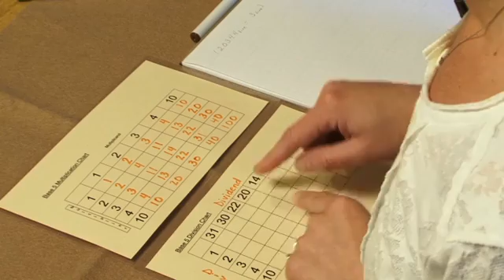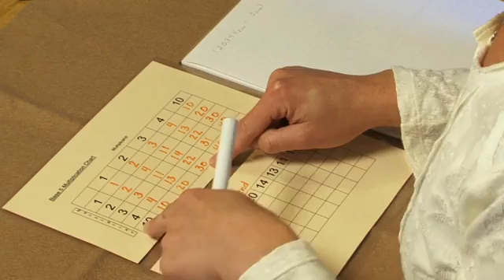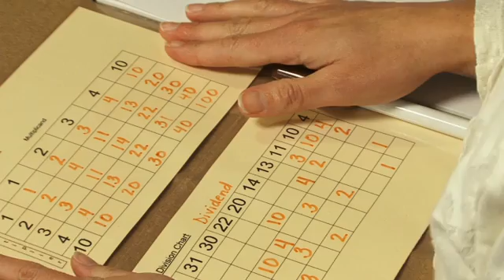Division of a Non-Decimal Base Number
This video is one of over 130 available on the 4 DVD set "Montessori Elementary 2 Math Demonstrations." These demonstrations are based on the list of upper elementary math demonstrations developed by the American Montessori Society.
Also all EdVid videos are available free as part of a classroom subscription to the MRX (Montessori Records Xpress) record keeping system.